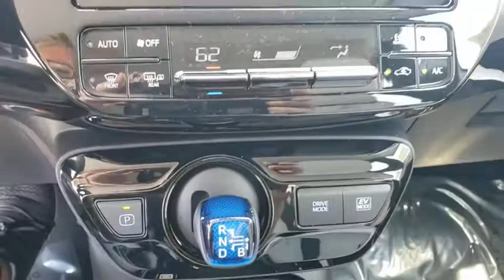2020 Toyota Prius Davenport, Celebration, Kissimmee, Lakeland, Sebring, FL L3117210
New 2020 Toyota Prius available in Davenport, Florida at Miracle Toyota. Servicing the Celebration, Kissimmee, Lakeland, Sebring, FL area.

Miracle Toyota
37048 US-27

Includes the Remainder of the Factory Warranty. Classic Silver Metallic 2020 Toyota Prius XLE 1.8L 4-Cylinder DOHC 16V VVT-i4-Wheel Disc Brakes 6 Speakers ABS brakes Air Conditioning AM/FM radio Auto High-beam Headlights Automatic temperature control Brake assist Bumpers: body-color CD player Delay-off headlights Distance pacing cruise control: Full-Speed Range Dynamic Radar Cruise Control (DRCC) Driver door bin Driver vanity mirror Dual front impact airbags Dual front side impact airbags Electronic Stability Control Emergency communication system: Safety Connect with 3-year trial Exterior Parking Camera Rear Four wheel independent suspension Front anti-roll bar Front Bucket Seats Front Center Armrest Front reading lights Fully automatic headlights Garage door transmitter Heated door mirrors Heated Front Bucket Seats Heated front seats Heated steering wheel Illuminated entry Knee airbag Low tire pressure warning Occupant sensing airbag Outside temperature display Overhead airbag Overhead console Panic alarm Passenger door bin Passenger vanity mirror Power door mirrors Power driver seat Power steering Power windows Radio: Audio Rear anti-roll bar Rear seat center armrest Rear window defroster Rear window wiper Remote keyless entry SofTex Seat Trim Speed control Split folding rear seat Spoiler Steering wheel mounted audio controls Telescoping steering wheel Tilt steering wheel Traction control Trip computer Variably intermittent wipers and Wheels: 17 5-Spoke Alloy w/Titanium Inserts.Factory MSRP: $31321 54/50 City/Highway MPG